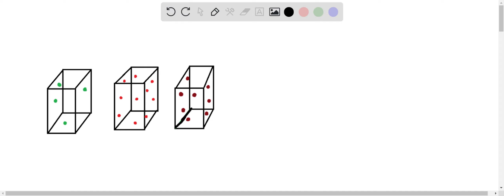Which gas sample illustrated here has the greatest pressure?Assume that all the samples are at the …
Which gas sample illustrated here has the greatest pressure?Assume that all the samples are at the same temperature. Explain.